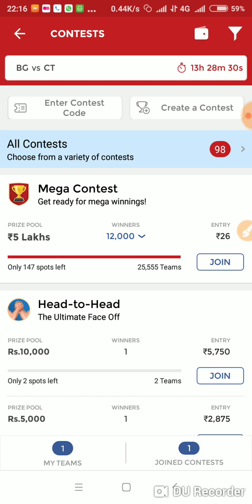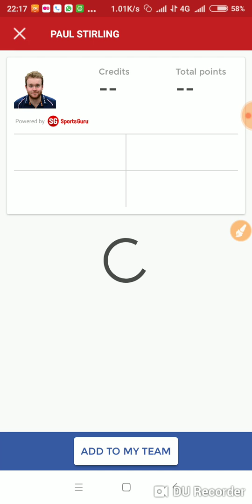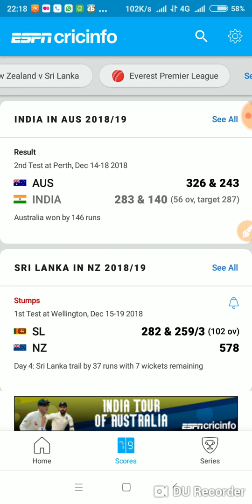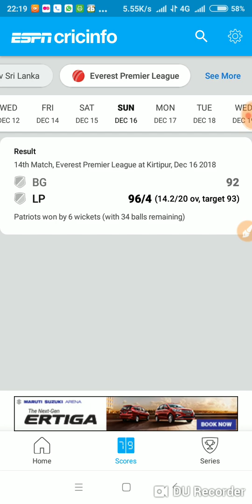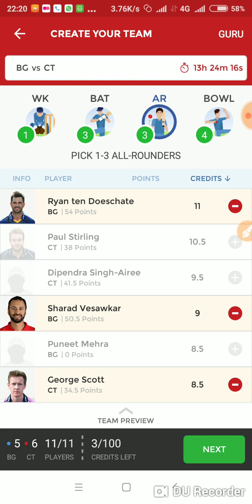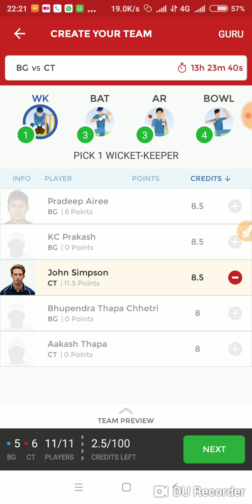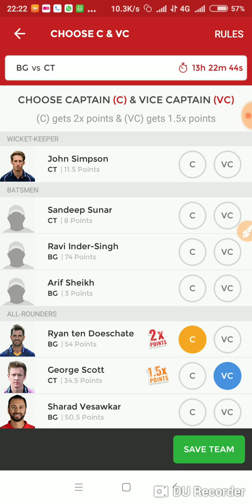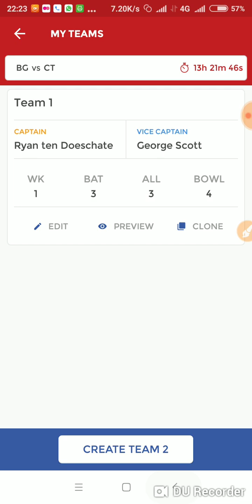200%WIN% BG VS CT DREAM11 PREDICTION EVEREST PREMIER LEAGUE PREVIEW TEAM NEWS, PLAYING 11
BG VS CT DREAM11 PREDICTION EVEREST PREMIER LEAGUE PREVIEW TEAM NEWS, PLAYING 11
BG VS CT DREAM11 TEAM | BHAIRAHAWA GLADIATORS VS CHITWAN TIGERS Eliminator PREVIEW
BG vs CT Dream11 Match Prediction | Who Will Win Today Match
Everest Premier League 2018
Everest Premier League
BG vs CT Team News
BG Playing 11 BG VS CT PLAYING 11
CT Playing 11
BG VS CT SQUADS
BG VS CT DREAM11 TEAM